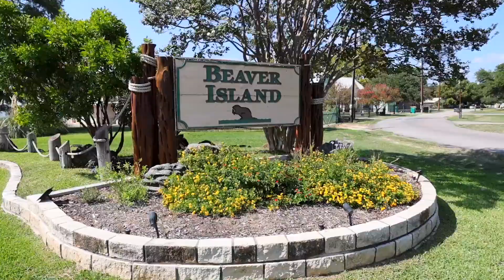30 Beaver Island Road, Granite Shoals, TX 78654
Absolutely stunning open waterfront lot at the widest part of Lake LBJ, with a west-facing orientation for sunsets that are out of this world! Build the lake house your heart desires, with all the bells and whistles to suit your family. Enjoy the perfection that is Beaver Island, this is the last remaining lot in this highly sought-after waterfront community on Lake LBJ, a small Island of 41 homes forms the warm friendly neighborhood jetting out into the blue waters of Lake LBJ. When you travel across the causeway, you’ll know you're home. LakeLBJ is a favorite destination for Texans with its endless recreational activities, you and your family will delight in the full range of activities this wonderful lake has to offer, boating, fishing, paddle boarding, kayaking, and swimming. The ultimate lakeside retreat for everyday living or weekend getaways. Come and have a look! Located just 45 minutes Northwest of Austin and 90 minutes North of San Antonio in the Highland Lakes area of the Texas Hill Country.